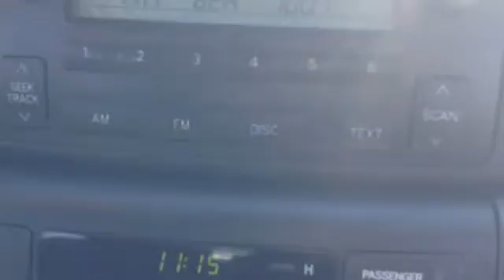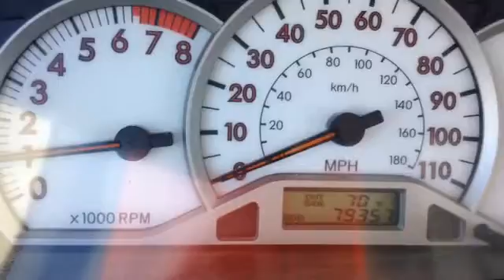2008 Toyota Corolla- for sale in Allentown, PA 18103